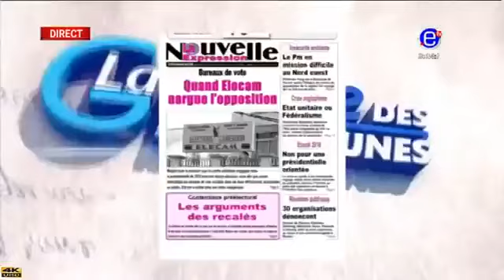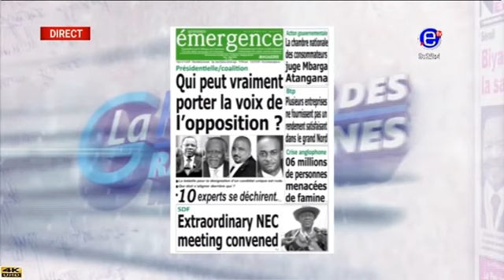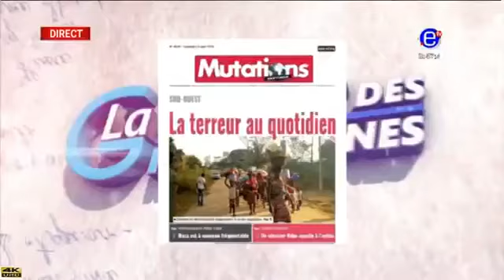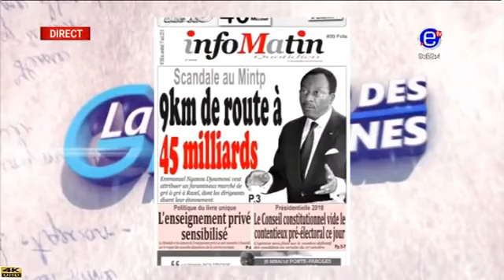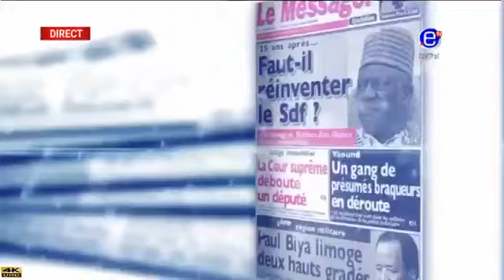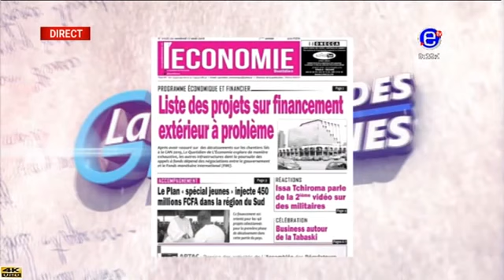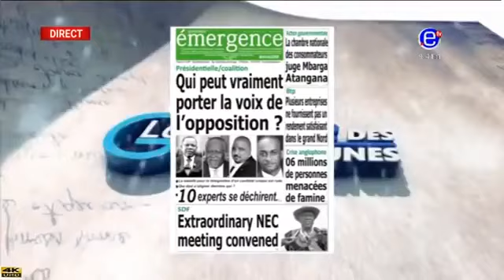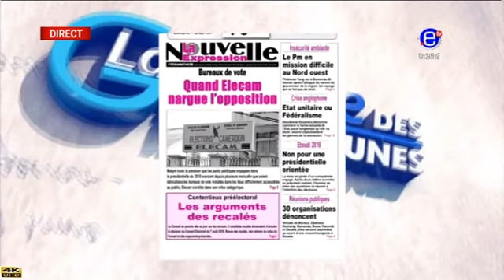REVUE DE PRESSE (LE CORTEGE DU GOUVERNEUR DU NORD OUEST ATTAQUÉ) du 17 Aout 2018